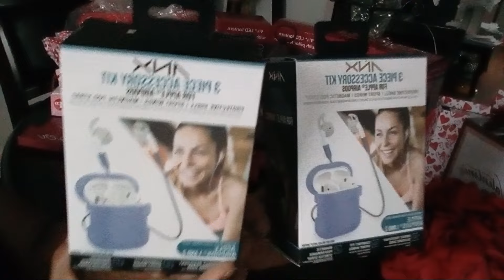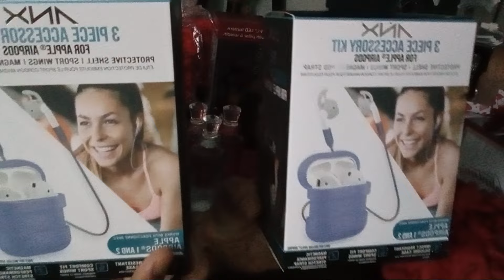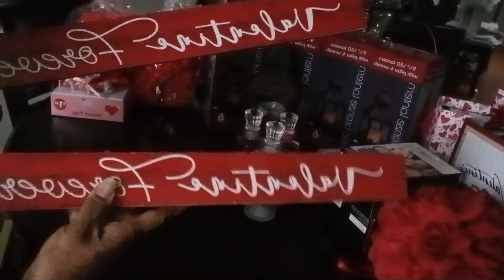On The Hunt At Family Dollar + Dollar Tree + A Bonus Spot Hallmark 😀